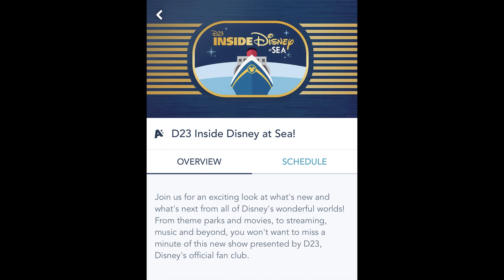Disney Cruise Line Dream 2023 March Onboard Activity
2023 Disney Dream
Onboard Activity

For all your DCL news, reviews, and Top 5 tips, bookmark and save